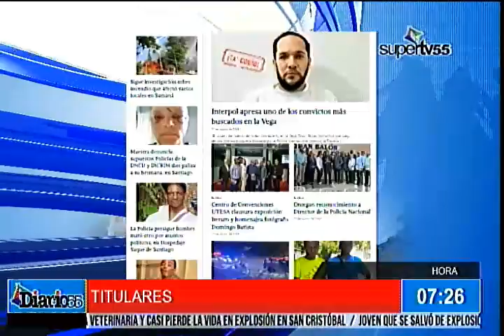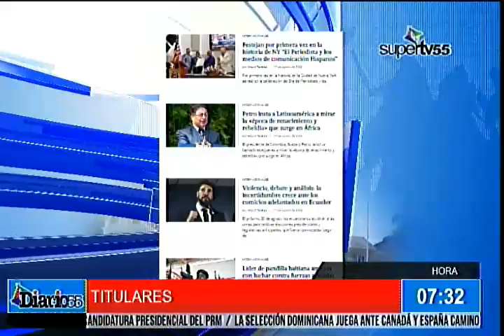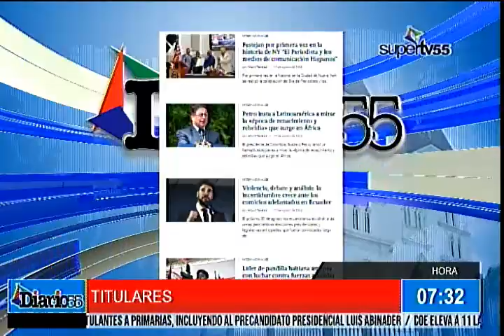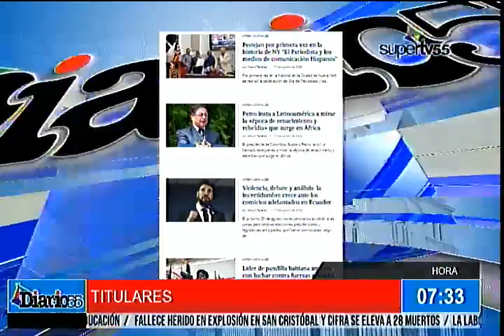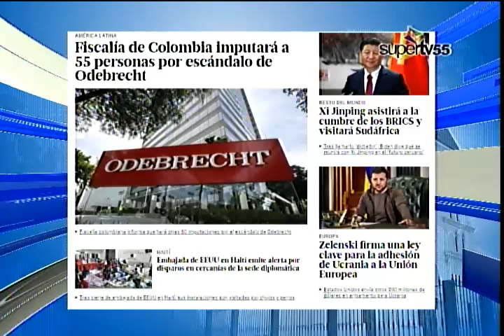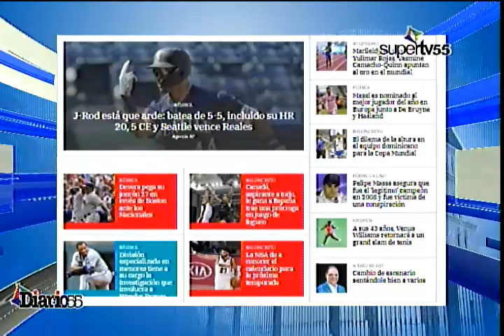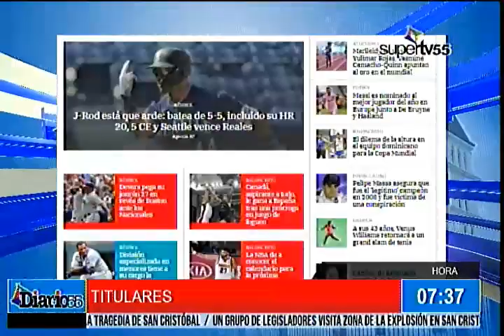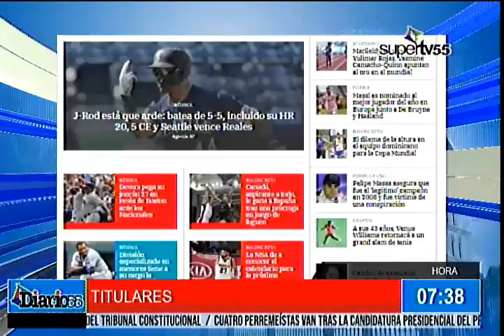DIARIO 55 18 Agosto 2023